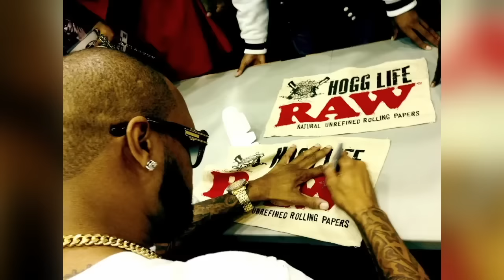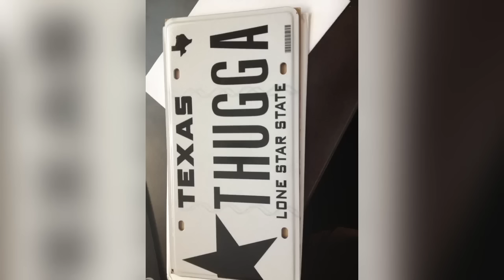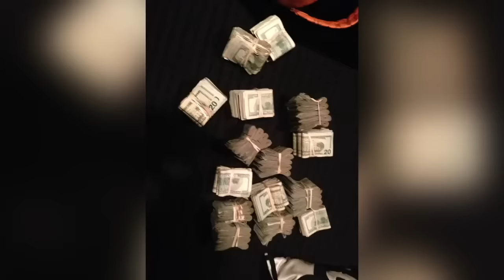Slim Thug - Talking Texas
Song: Talking Texas
Album : Hogg Life, Vol.2 Still Surviving

Edited B: Dj Young Samm